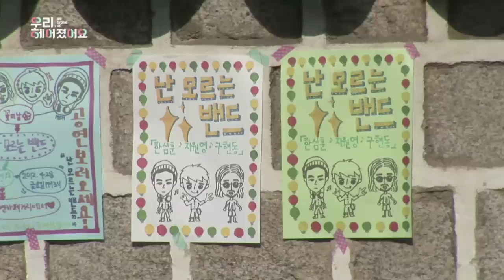우리 헤어졌어요 (WE BROKE UP) - BEHIND THE SCENES #1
Watch '우리 헤어졌어요 (WE BROKE UP)' @